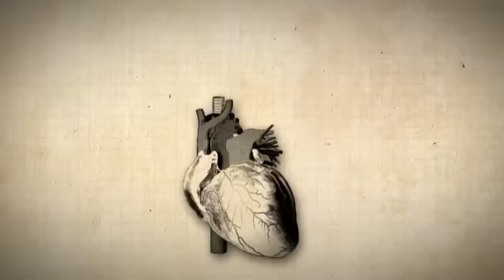MusoTalk 269 - Ausgefragt - Barbara Berndorff Teil 2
Barbara Berndorff, Rechtsanwältin spezialisiert auf Musik- und Urheberrecht, beantwortet Non Eric Fragen zur Künstlersozialkasse.